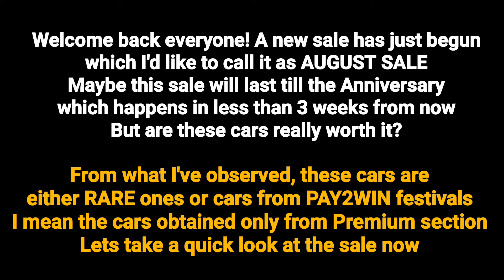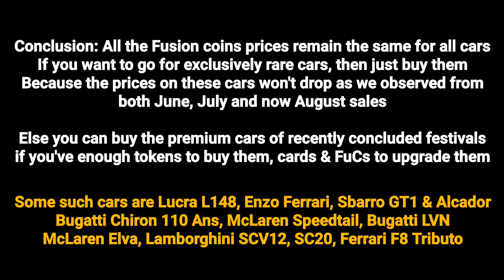August Sales 2021 - Premium Cars including LVN, Elva (Asphalt 8) | Project R